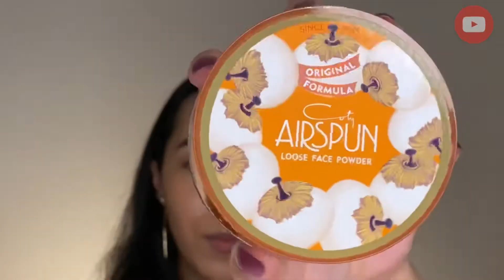*MAKE de VERÃO* SUMMER LOOK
*VIDEOS NOVOS TODA TERÇA*

Uma versão de maquiagem para o verão.